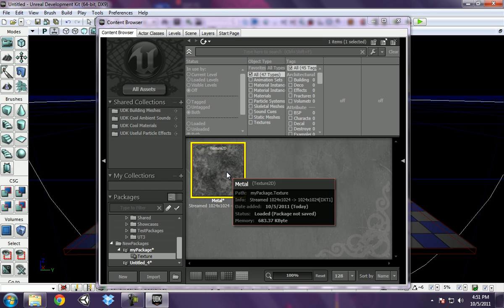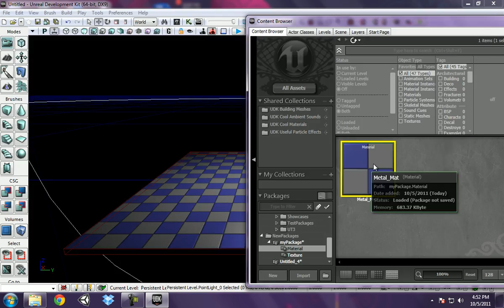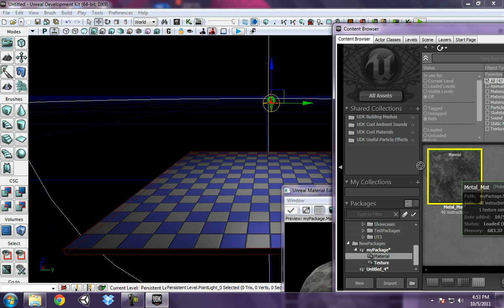UDK Import Texture & Convert to Material Tutorial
UDK Import Texture & Convert to Material Tutorial was created in the August 2011 build of UDK. Import a texture and convert it to a material. Remember: The texture must have dimensions that are a power of 2 (1024x1024, 512x512, etc.). Don't forget to right click and save your package in a location with other packages so UDK can find it later.